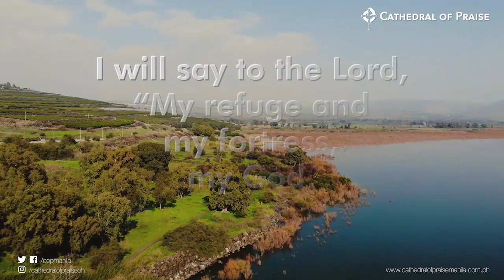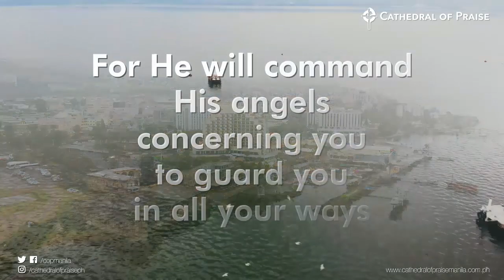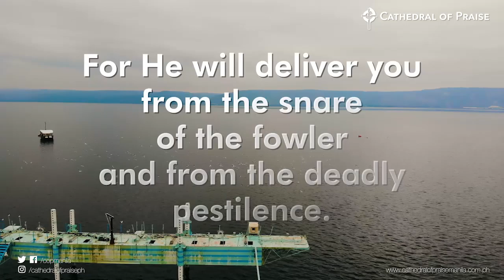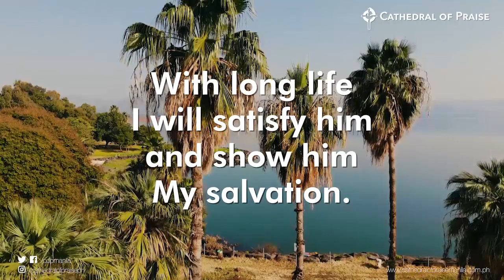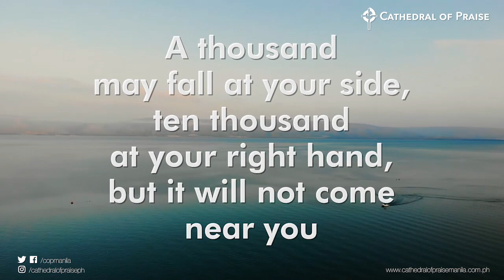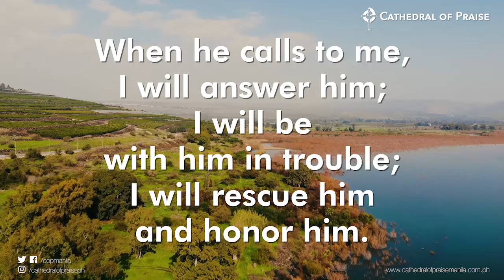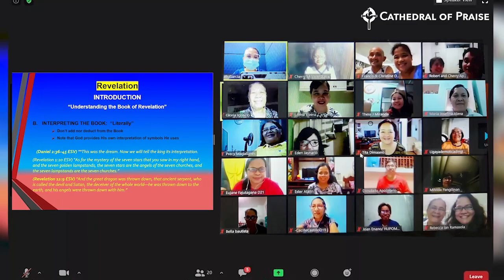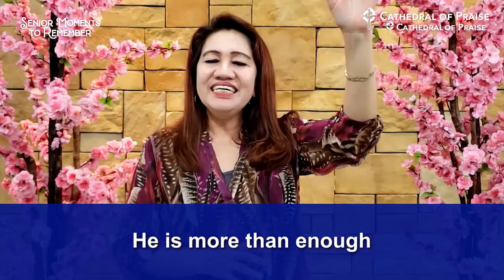COP Evening Worship Service - October 7 2020